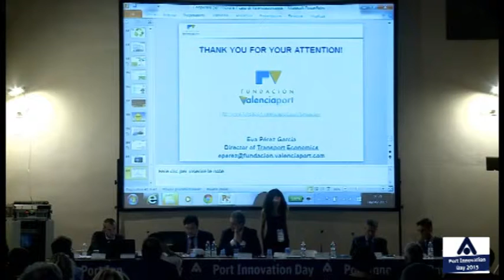Port Innovation Day 2015 - Ing. Marco Masi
Intervento dal titolo "Strategia regionale per l'innovazione della portualità e della logistica", realizzato dall' Ing. Marco Masi, Dirigente responsabile Area Competitività del sistema regionale e sviluppo delle competenze, Regione Toscana, realizzato al Port Innovation Day 2015